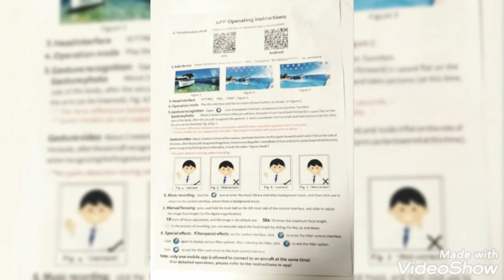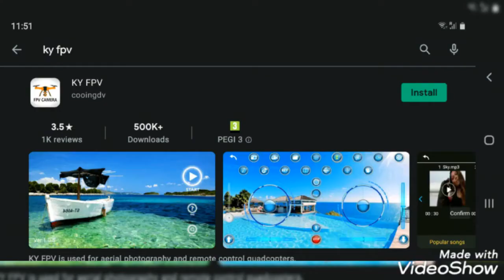Four-Axis Aerial Drone | Unboxing & Installing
Filipina & Belgian couple

If you like to support, and like to donate, it is greatly appreciated.